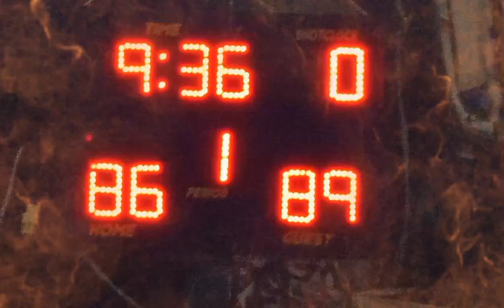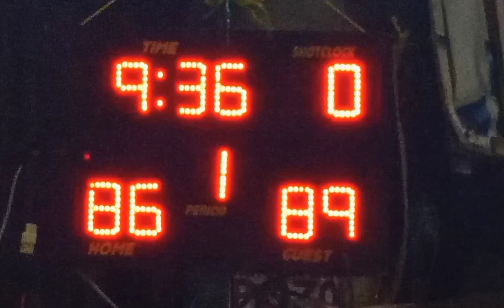grabe,dikdikan Ang laro/17th street 2022.KATUKAD VLOGS